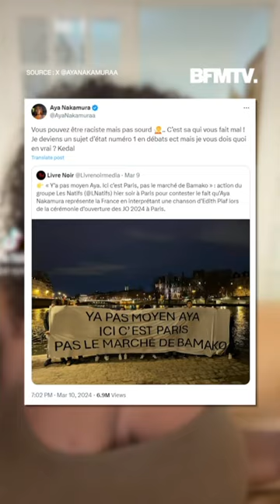"Vous pouvez être racistes mais pas sourds": Aya Nakamura répond à un collectif d'extrême droite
La chanteuse Aya Nakamura a dénoncé les propos tenus par le groupe "Les Natifs" dans un message publié ce dimanche 10 mars sur Twitter. L'artiste franco-malienne a été soutenue par des artistes mais aussi des personnalités politiques, comme Amélie Oudéa-Castéra ou encore Sandrine Rousseau.